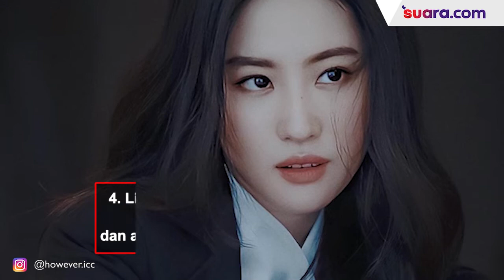Fakta Menarik Liu Yifei, Pemeran Mulan yang Penuh Kontroversi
Tepat di hari penayangannya, tagar BoycottMulan menjadi trending di Twitter.

Aktris kelahiran China ini ditengarai sebagai penyebab utamanya, karena beberapa waktu lalu, Liu Yifei memposting dukungan untuk polisi Hong Kong, yang dikritik karena melakukan aksi brutal pada pendemo. Namun, di lain hal ada beberapa fakta menarik mengenai dirinya. Tonton videonya di atas